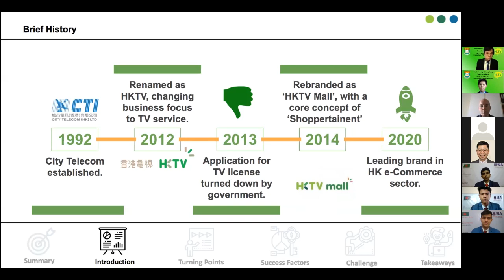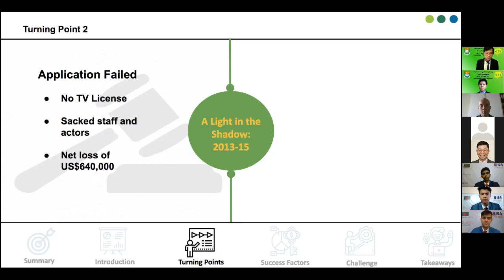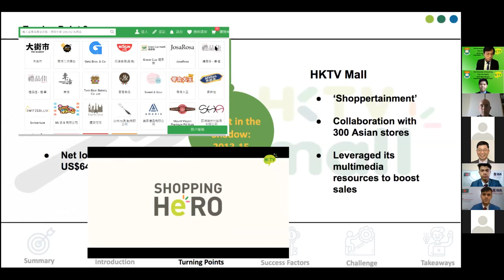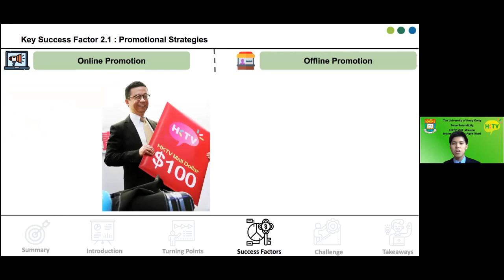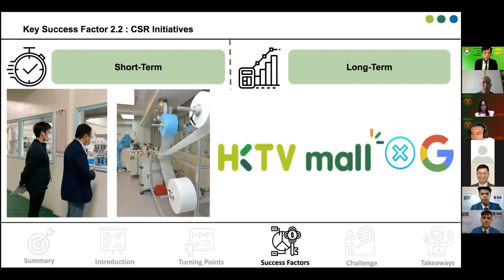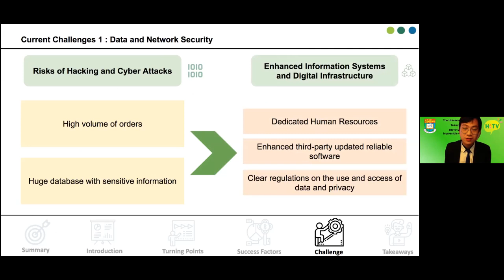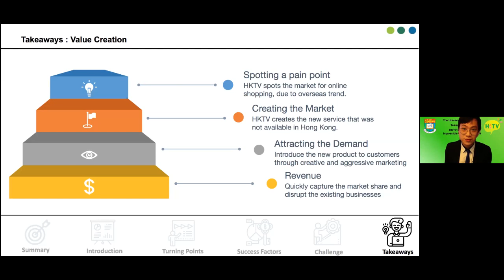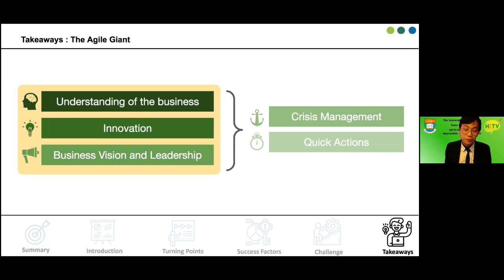2020 WACC TOP 10 Winner presentation_ The University of Hong Kong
The University of Hong Kong (on HKTV)
Chun Lai MA (The University of Hong Kong)
Chau Yin CHAN (The University of Hong Kong)
Wai Yiu Ryan HO (The University of Hong Kong)
(Advisor, Matthias BUEHLMAIER, Principal Lecturer of finance and the BBA(IBGM) program director, The University of Hong Kong)